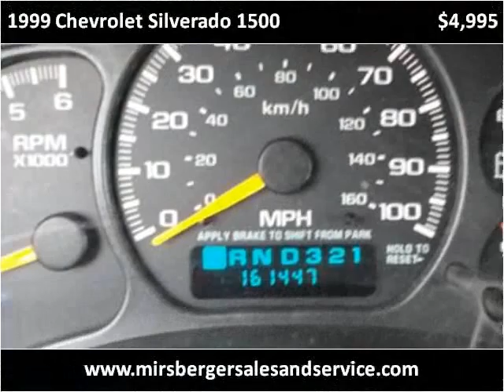1999 Chevrolet Silverado 1500 Used Cars Hilbert WI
This 1999 Chevrolet Silverado 1500 is available from Mirsberger Sales and Service.